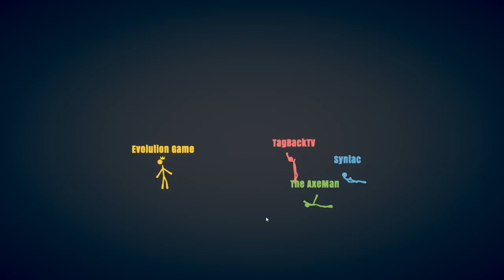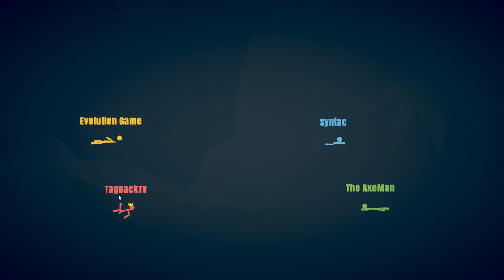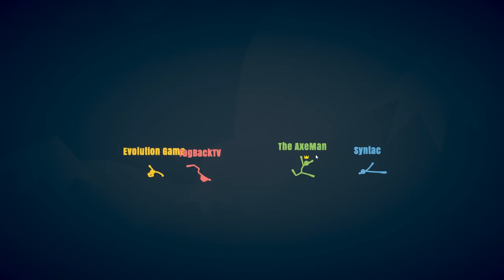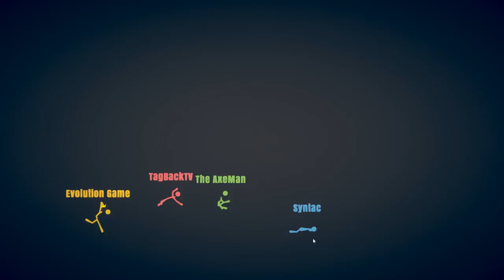A FRICKEN SNAKE GUN?!?! CRAZY STICK PEOPLE FIGHTING GAME! - Stick Fight The Game [Gameplay]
A FRICKEN SNAKE GUN?!?! CRAZY STICK PEOPLE FIGHTING GAME! - Stick Fight The Game [Gameplay] W/ SYNTAC

🌟 Are you a Creator looking for the benefits of a Network without joining one?

🌟 Check out Nitrado Game Servers for High Quality Server Hosting! Nitrado are the Official Server Hosting Company for Ark and provide great service for a great price! Buy your own Ark Server by following this

🌟 PC EQUIPMENT:
Intel Core i7 6700K 4.00 GHz Unlocked Quad Core ➜
MSI 1080TI Graphics Card ➜
HyperX Fury RAM ➜

🌟 SETUP:
Microphone (Blue Spark) ➜
Logitech Headset ➜
Red Dragon Mouse ➜
Keyboard - Corsair Strafe Cherry ➜
Monitors - Samsung 24" Curved x3 ➜